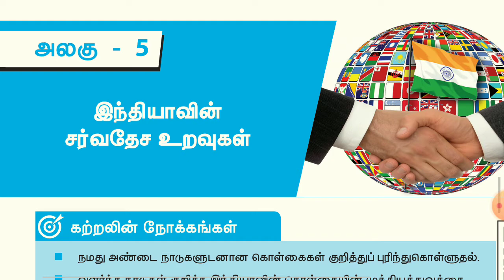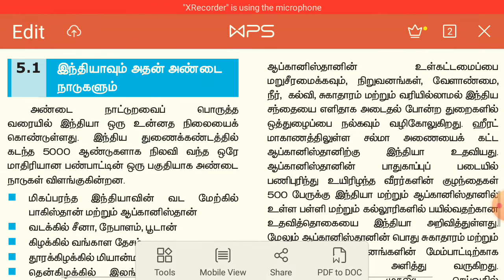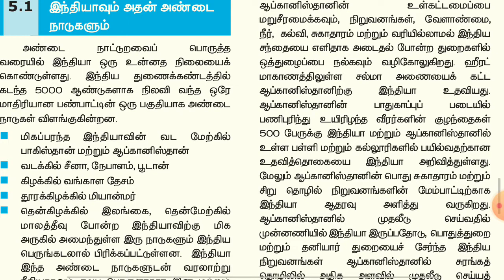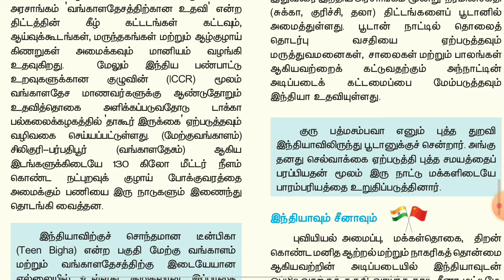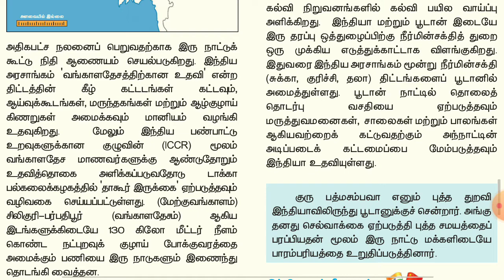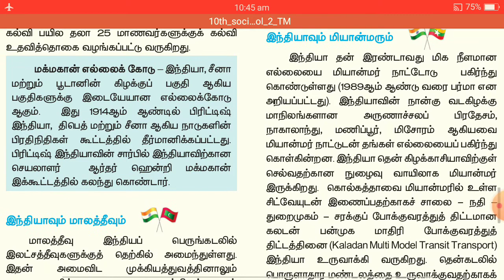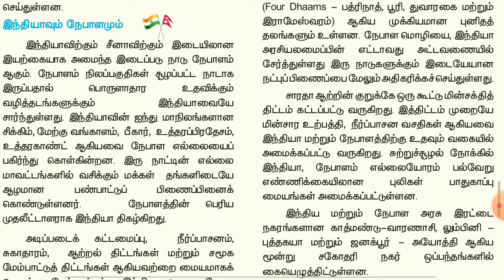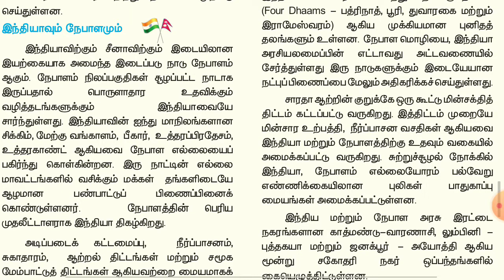10th Std Social science | Indiyavin sarvathesa uravugal | இந்தியாவின் சர்வதேச | Volume 2 | part 1